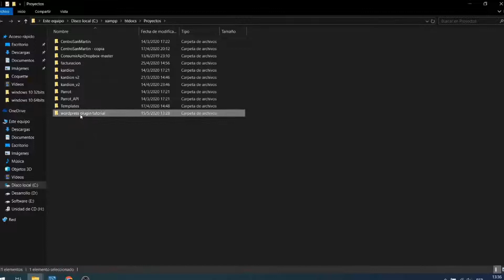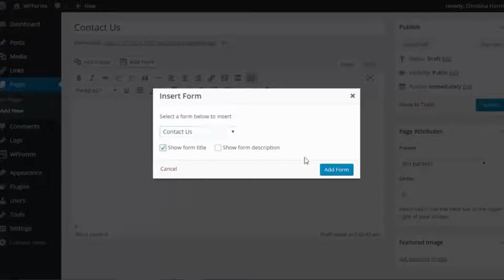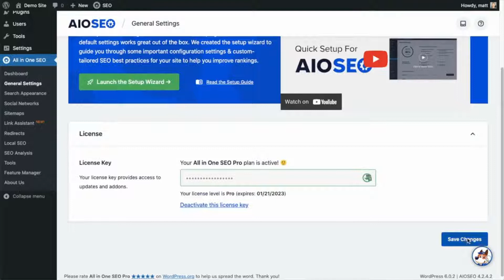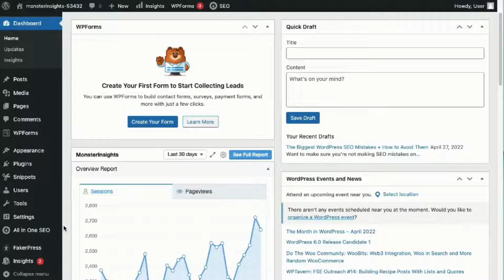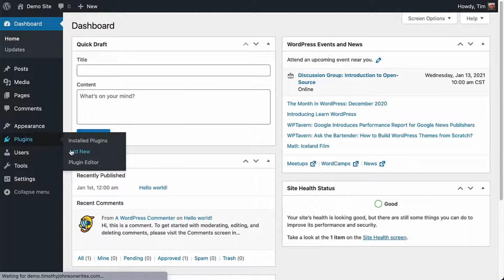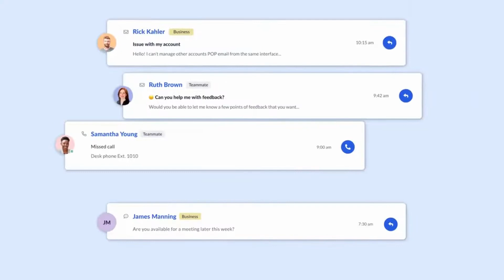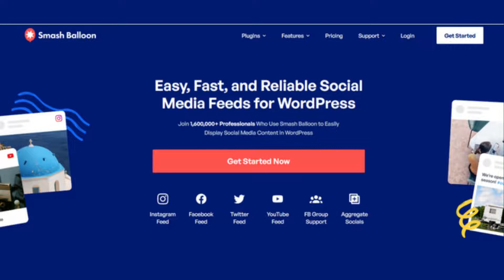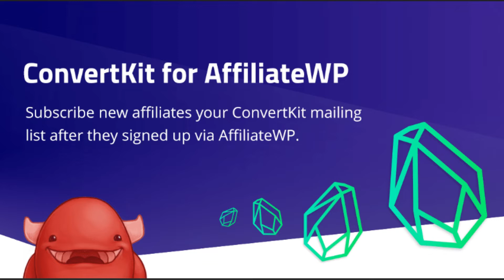Top 6 plugin WordPress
Hay más de 60,000 complementos de WordPress disponibles para su selección. Como resultado, encontrar el complemento apropiado para su sitio web se vuelve increíblemente difícil para los nuevos usuarios.
Los complementos y herramientas adecuados de WordPress pueden ayudar en la expansión en línea de su empresa. En este artículo, presentamos nuestra selección profesional de los mejores complementos de WordPress para sitios web corporativos en .

En este video, se presenta una selección profesional de los mejores complementos de WordPress para sitios web corporativos, incluyendo WPForms, Yoast SEO, Mailchimp, MonsterInsights, OptinMonster, y Grasshopper. Estos complementos ayudan a mejorar el SEO, la generación de prospectos, el correo electrónico, la administración del sitio y más. También se proporcionan cupones para ahorrar en algunas de estas herramientas.